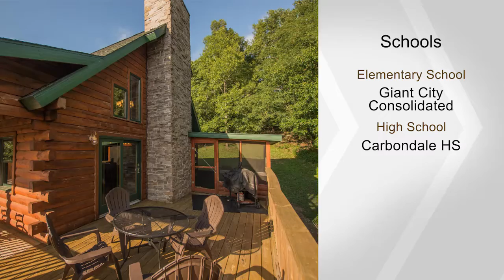136 Premier, Carbondale, IL 62902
Offering The Premier Luxury Cabin featured in Outdoor Life and Log Home Living Magazines. Fantastic 3,000 sq, ft. log home offers open concept, with 3 BR and 3 bath. Awesome kitchen, with gorgeous quartz counters. Wonderful master bedroom, master bath and loft on upper level. Plus, Cultured Stone gas fireplace and beamed vaulted ceilings. Spacious wrap around deck, with a screened in porch is great for entertaining or just enjoying the view. Finished walkout basement, plus garage. Peaceful, Natural and beautiful outdoor surroundings. HVAC new 2019. Minutes from the wine trail, SIU and Carbondale. n/a